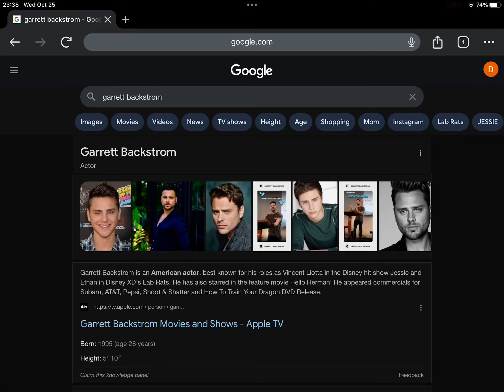Happy Late 28th Birthday Garrett Backstrom!